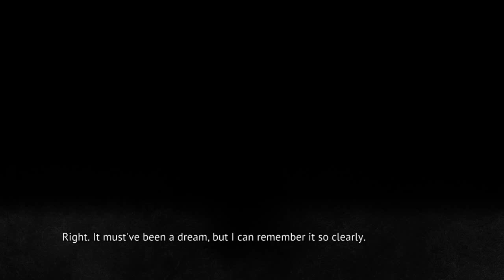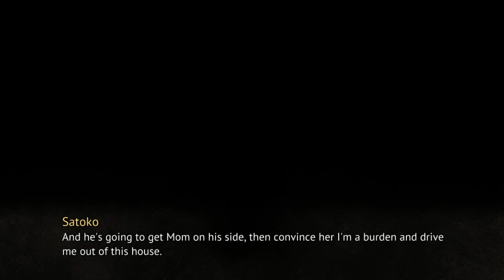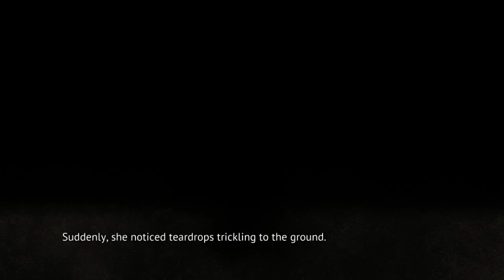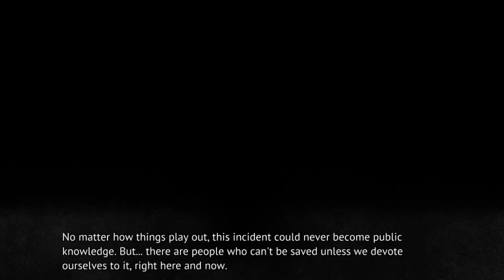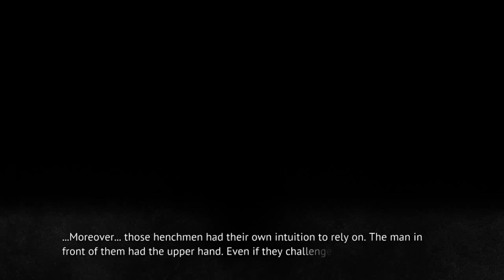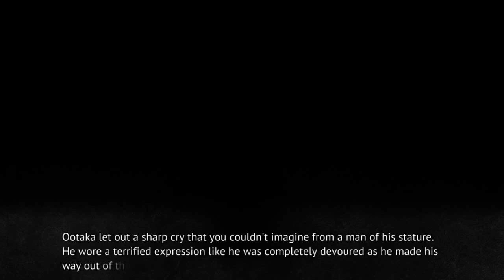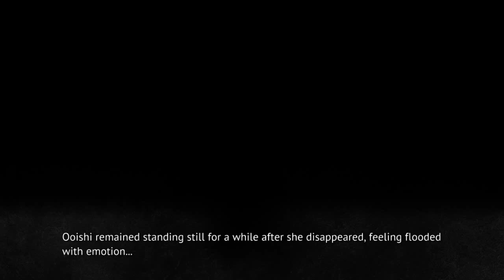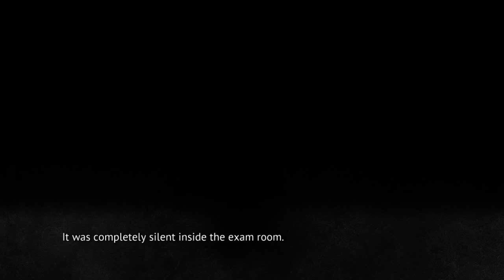MIOTSUKUSHI OMOTE PT27